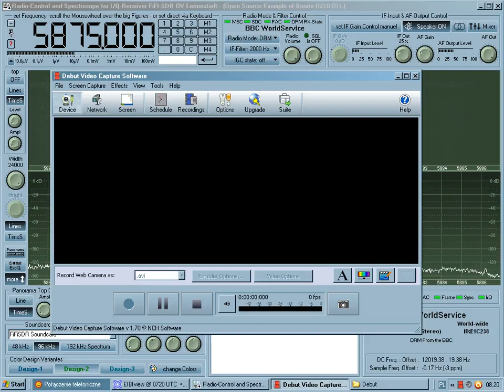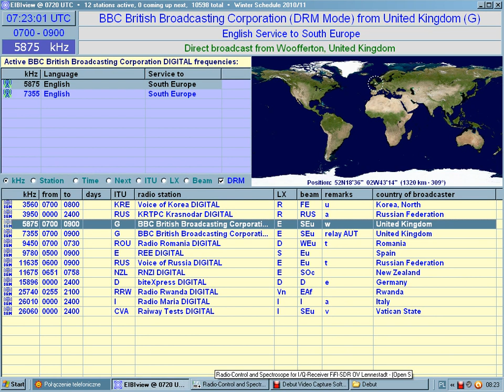5875 kHz BBC DRM 100 kW from Woofferton